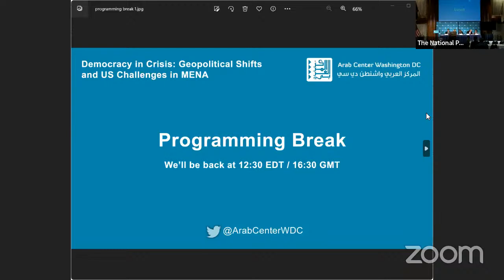Democracy in Crisis: Geopolitical Shifts and US Challenges in MENA - Morning Session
This one-day conference explores the current state of democracy and democratic regression in the MENA region and focuses on the evolution of US policy toward the region and the status of human rights there.